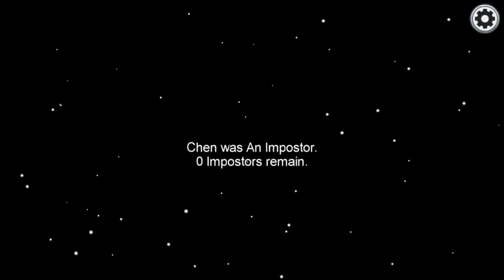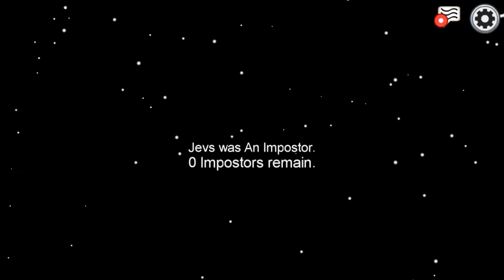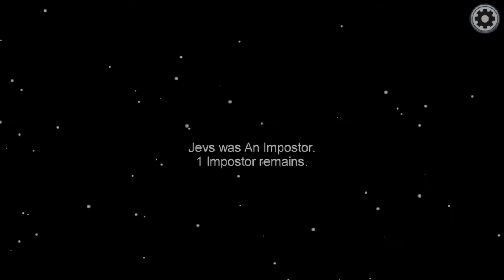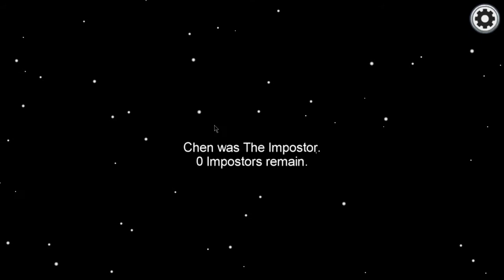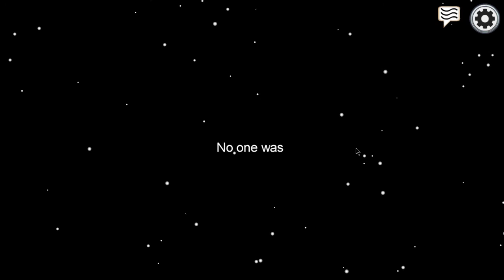Among us | Manila Team Part 2 | 2020-11-21